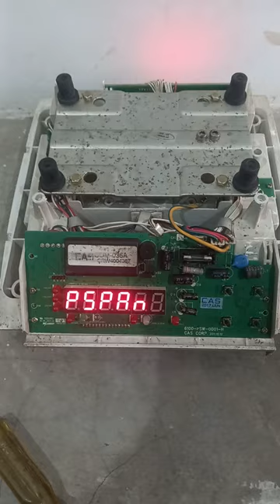CAS SW LR 20kgs calibration with 2kgs weight simple steps